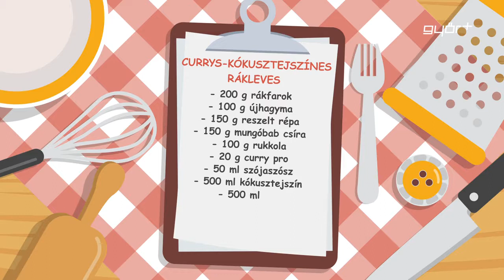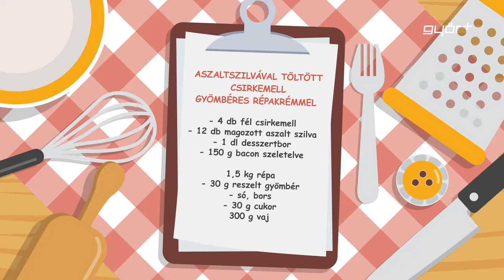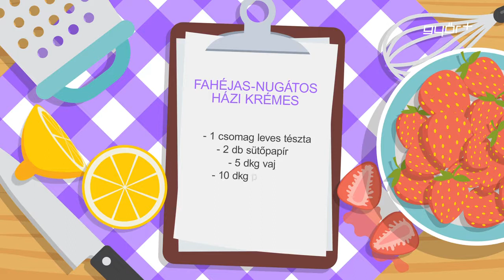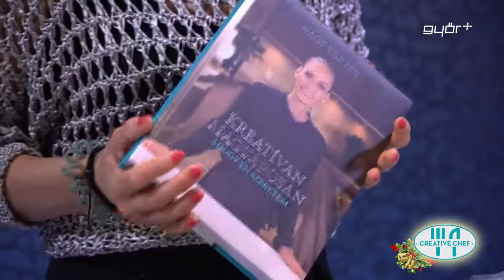Creative chef 2018.12.14.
főzőműsor